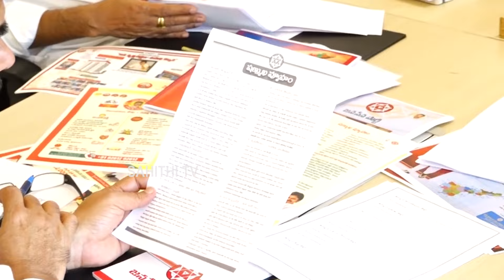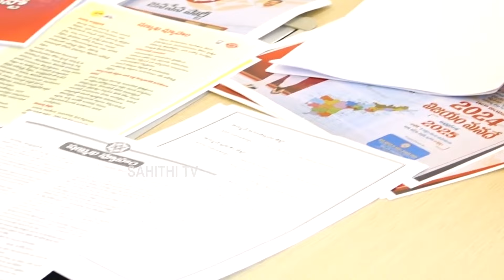Pawan Kalyan Getting Ready For 2024 Election With Full Swing | Janasena Party Manifesto | Sahithi Tv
Watch here Pawan Kalyan Getting Ready For 2024 Election With Manifesto | Janasena Party Manifesto